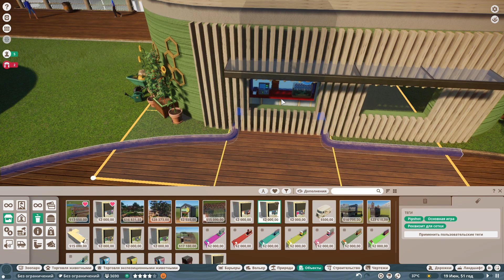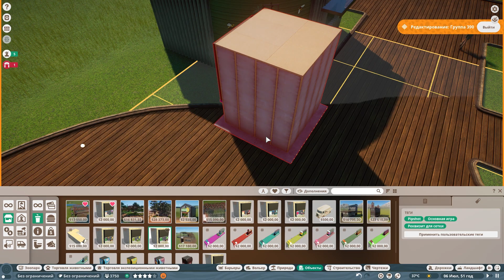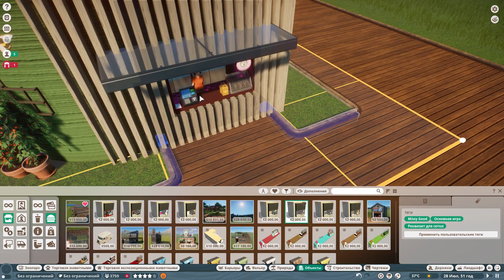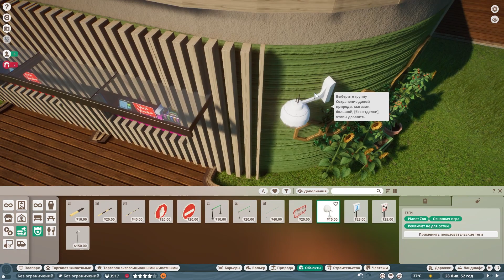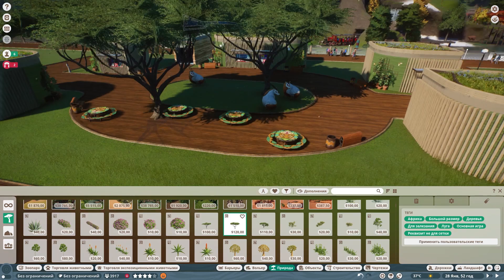БИЗОН И ... S2 #13 | Planet Zoo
Создайте идеальный мир диких животных в новом симуляторе зоопарка Planet Zoo от авторов Planet Coaster и Zoo Tycoon. Управляйте зоопарком и тщательно воссоздавайте среду обитания животных, в которой им будет комфортно и интересно жить.
🌏Нравится игра Planet zoo? Присоединяйся к лучшей группе VK по этой игре, что бы не пропускать последние новости и ещё много всего интересного

🎮Так же приглашаю на канал сообщества в Дискорд, там можно быстро получить ответы на вопросы по игре.
Ещё Вас ждёт общение, интересные скриншоты, лучшие работы мастерской, советы, полезности по игре, и многое другое! Всегда найдётся повод заглянуть